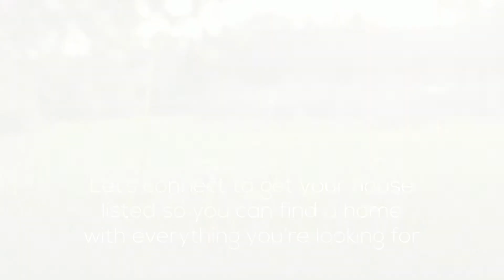Summer Is a Great Time To Upgrade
If you're ready to upgrade your home, summer is a great time to do so.